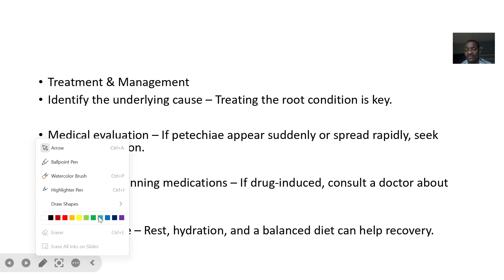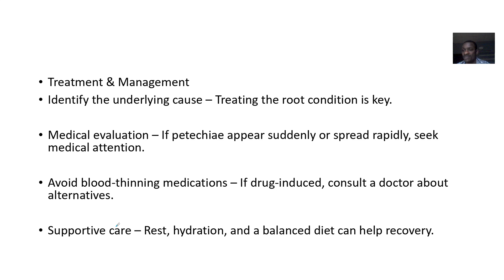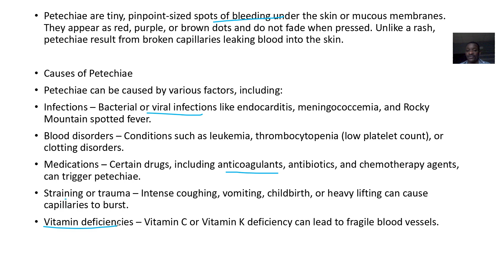Petechiae (small pinpoint hemorrhages) ; Causes, Key features, Disease association, Treatment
Petechiae are tiny, pinpoint-sized hemorrhages that appear as red, purple, or brown spots on the skin or mucous membranes. They result from bleeding under the skin due to ruptured capillaries.

Causes of Petechiae
Infections – Bacterial (e.g., Rocky Mountain Spotted Fever), viral (e.g., mononucleosis), or fungal infections.

Blood Disorders – Leukemia, thrombocytopenia, hemolytic uremic syndrome (HUS).

Medications – Certain antibiotics, anticoagulants, NSAIDs, and chemotherapy drugs.

Autoimmune Diseases – Vasculitis, lupus, and rheumatoid arthritis.

Straining – Severe coughing, vomiting, childbirth, or heavy lifting.

Vitamin Deficiencies – Vitamin C (scurvy) or Vitamin K deficiency.

Trauma or Injury – Blunt force, friction, or excessive pressure on the skin.

Symptoms & Diagnosis
Non-blanching spots (do not fade when pressed).

Clusters of red or purple dots, often on arms, legs, stomach, or inside the mouth.

Associated symptoms may include fever, fatigue, bruising, or bleeding gums.

Blood tests (CBC, clotting factors) help determine the underlying cause.

Treatment & Management
Addressing the underlying condition (infection, blood disorder, or medication side effects).

Supportive care – Rest, hydration, and avoiding trauma.

Medical intervention – If petechiae are linked to serious conditions like leukemia or sepsis, urgent treatment is required.